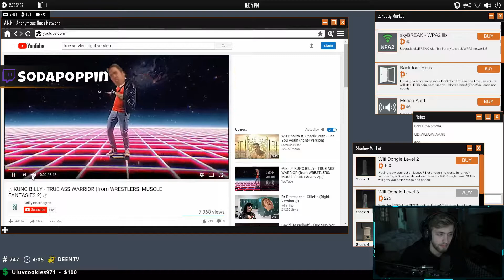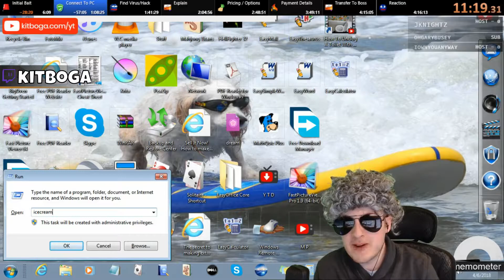SODAPOPPIN NEW MUSTACHE! | TWITCH HIGHLIGHT MOMENTS | #1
Hey everyone! welcome to the first twitch highlight moments! Let us know what you think about it, and if you liked it :D.